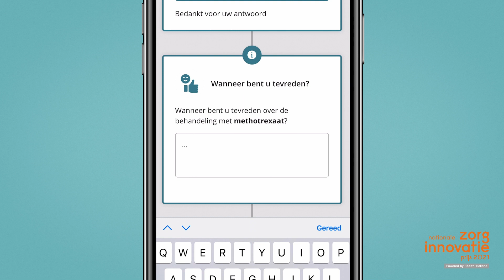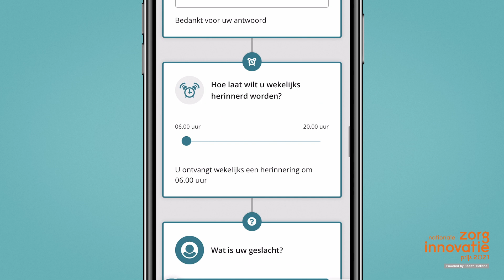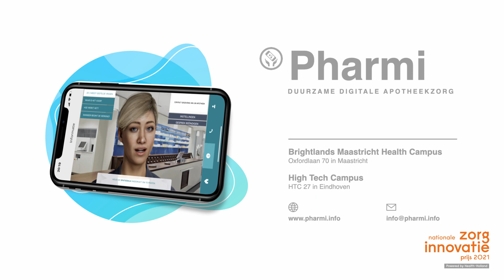Pitch Pharmi Nationale Zorginnovatieprijs 2021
Pharmi BV is een bedrijf dat digitale apotheekzorg mogelijk maakt, door bestaande gevalideerde medicijninformatie in één platform te integreren. Het is een app, een empathische virtuele assistent en een Zorgdashboard. Pharmi geeft eerlijke en begrijpelijke informatie aan de patiënt bij de start van een nieuw medicijn en helpt de apotheker bij het bieden van digitale zorg aan de patiënt.